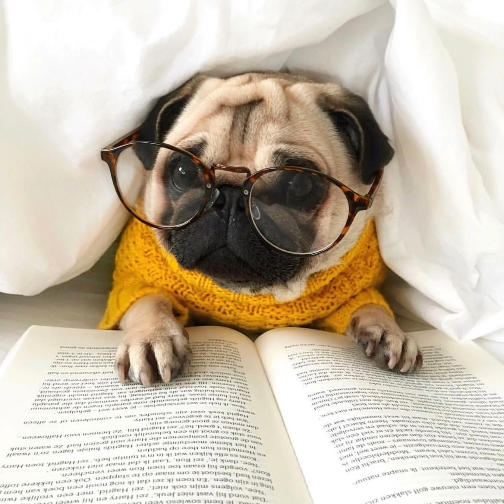Doggy Separation Serenade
1 Hour of Relaxing Music for Anxious Pups with 250 Calming Canine Images